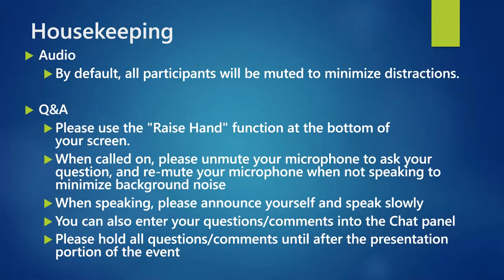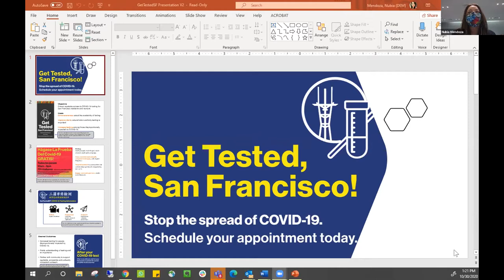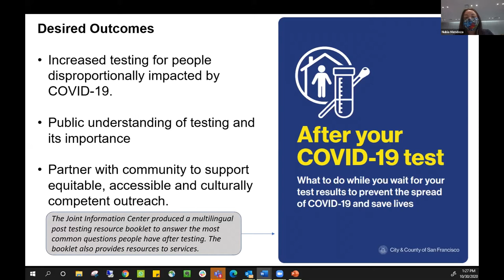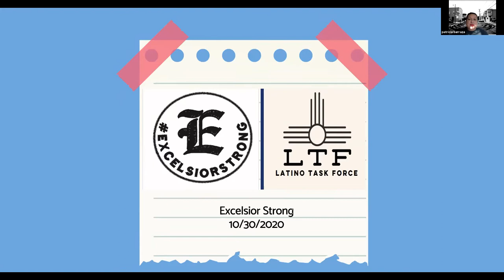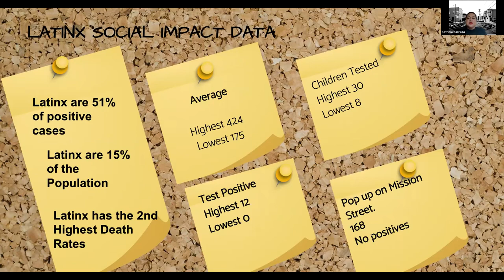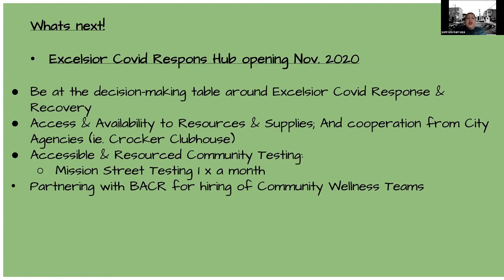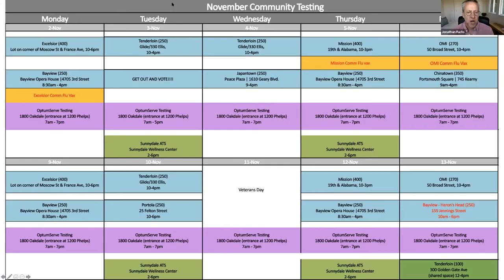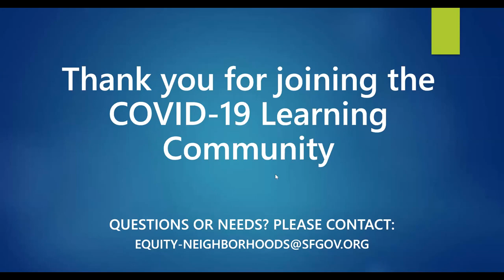COVID-19 Learning Community - New CityTest SF site and Excelsior Strong bright spots (10/30/2020)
Tobi Skotnes, Director of Testing Operations and Nubia Mendoza, Joint Information Center, CCC, announces a CityTest SF site at the Alemany Market.  The objective of the new test site is to ensure equitable access to COVID-19 testing for San francisco residents and workers.  Further details entailing stratgies, goals, and desired outcomes are also discussed.

Patricia Barraza, Excelsior Strong, shares community bright spots in the Excelsior.  Patricia also shares data regarding testing, and discusses strategies moving forward.